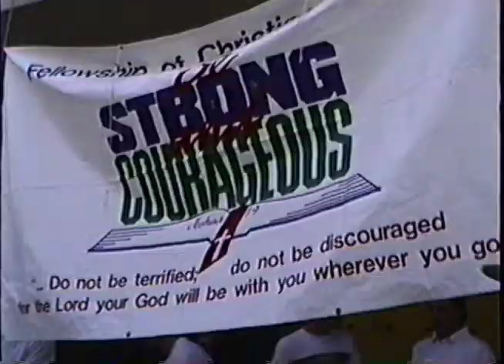ECHS - Club Day (Oceanside, CA) 9/21/90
El Camino High School, Oceanside, CA
Club Day. September 21, 1990.